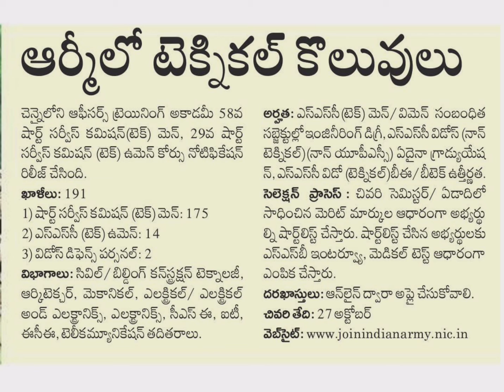Army jobs notification|Army techincal jobs |joinindia